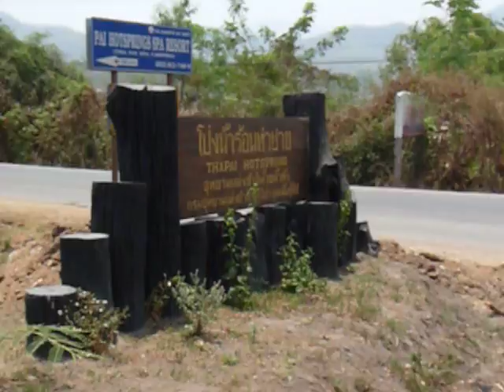Pai Motorbike Gang